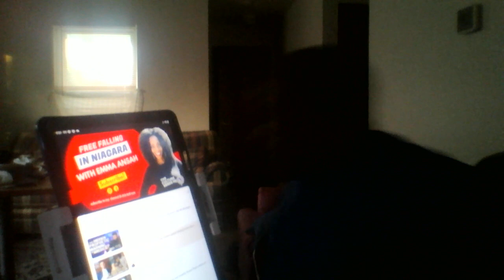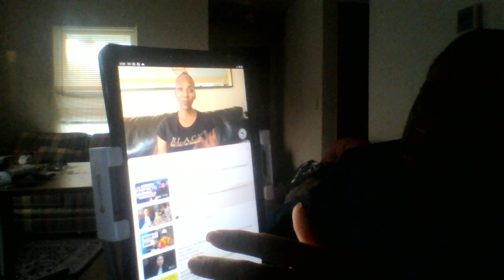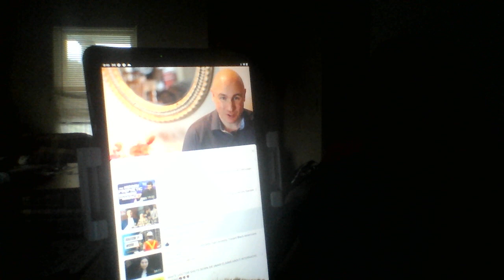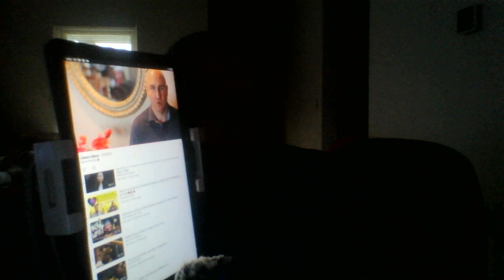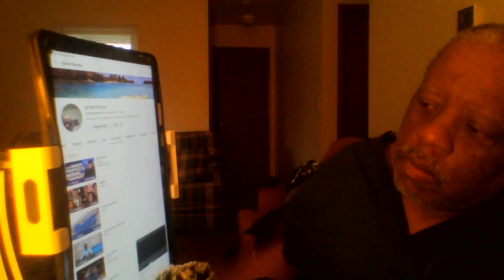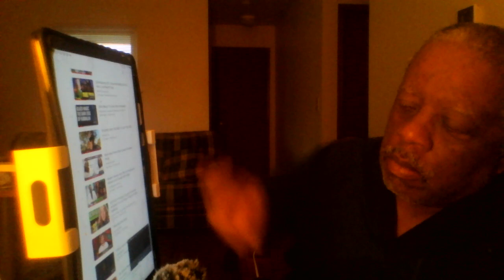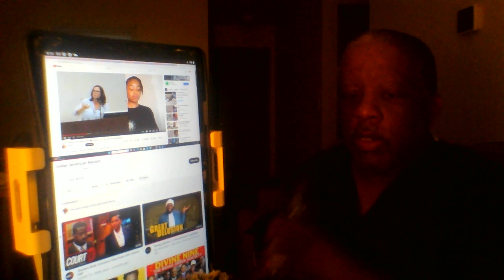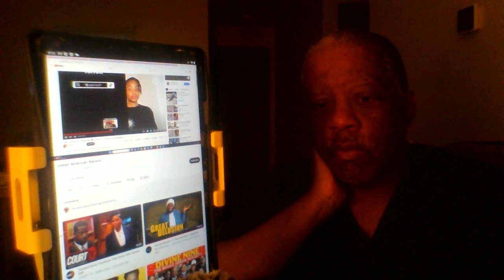The solution and the problem on race in the U.S and Canada and inner bias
Here is a problem that happened in the U.S and Canada